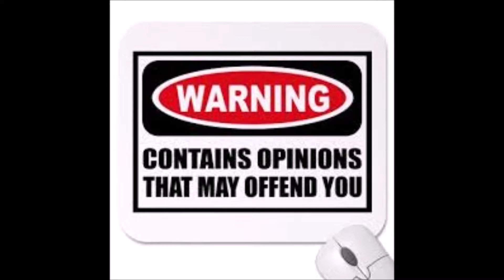MY Top 10 WORST Doctor Who Episodes